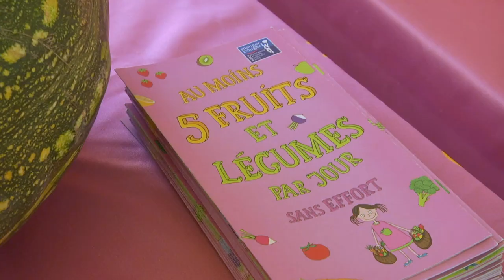Journée régionale de lutte contre l'obésité